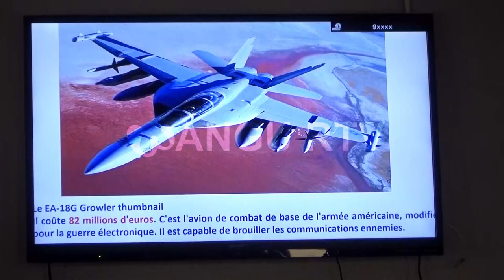🚨 RDC : Lancement de la Collecte des moyens financiers pour les FARDC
🚨 RDC : Lancement de la Collecte des moyens financiers, dénommée, Fond de soutien et développement des FARDC, pour la mise en œuvre de la loi de programmation militaire.